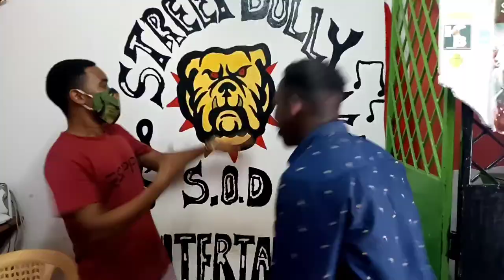YOUTUBE REWIND 2020....ITS OVER...THANK GOD WE MADE IT😌😖✌✌👍